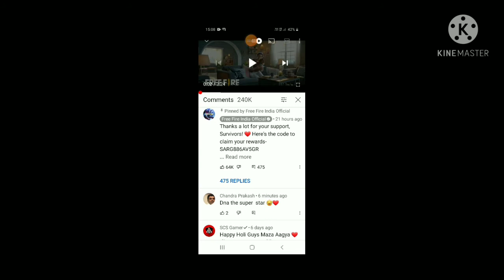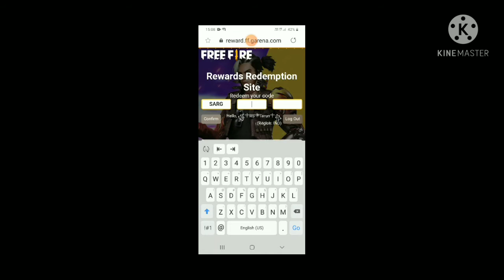Tarun gaming|| how to get bunny bundel....